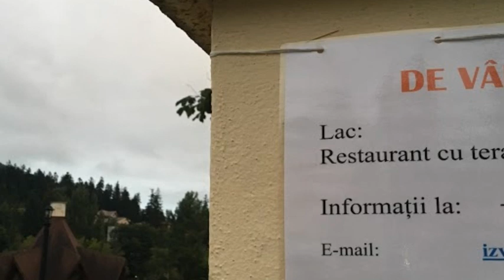Un lac e de vînzare, acum e delăsat - Curaj.TV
În mijlocul Băilor Tuşnad e un lac despre care se spune că ar avea apă cu calităţi curative, chiar funcţionează pe malul lacului o instituţie balneară. Dar nu s-a mai investit demult în acel lac şi în căile de acces spre el, astfel că atmosfera e cam tristă şi înfricoşătoare.Sursa video